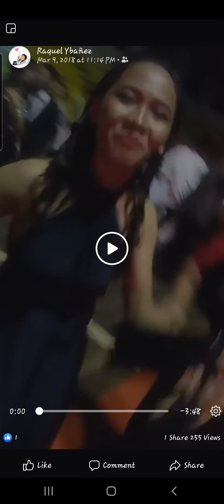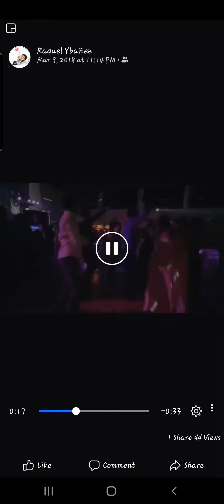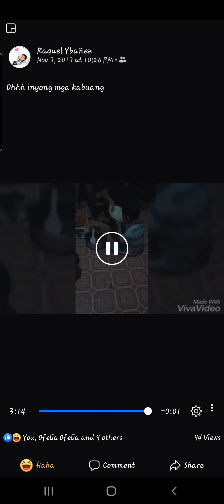Dagdag WH mixed video